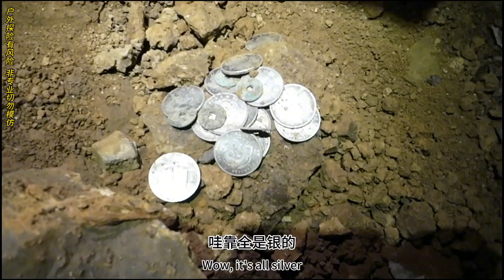閻王坡的閻羅洞吞噬活人？百名土匪一夜之間離奇消失，小伙進入洞中一探究竟#野外探險#神秘洞穴【戶外孟少傑】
我是孟少傑！獨立戶外探索愛好者！
古溶洞探秘，拍祖國的大好河山
一枚浪跡天涯的獨行俠，形單影隻的80後光棍
記錄並講述著一個人的美好生活
你想看的這裡都有！

盜版必究